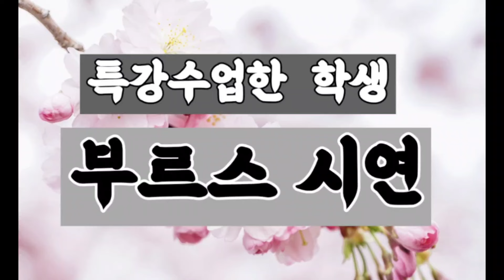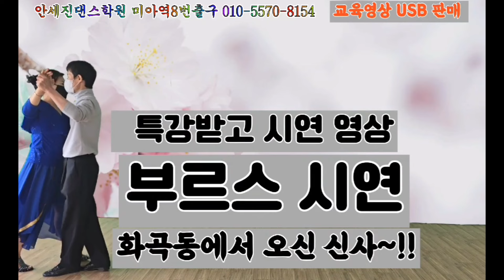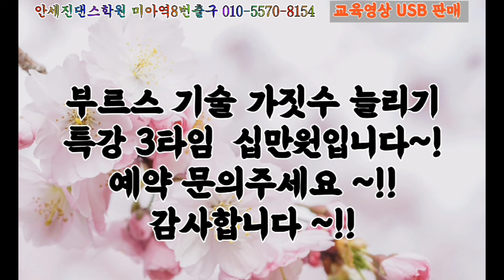안세진댄스학원 학생부르스시연#안세진사교댄스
편하게 들어오셔서 문의하세요~~

* 안세진사교댄스 입니다..
30년 외길 오직 사교댄스만 연구하고 가르치는 전문학원입니다..